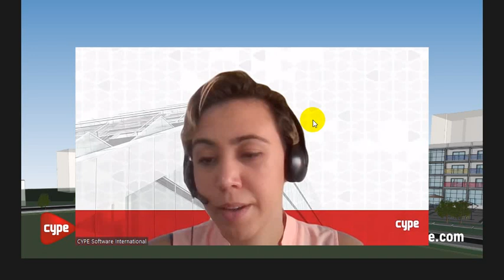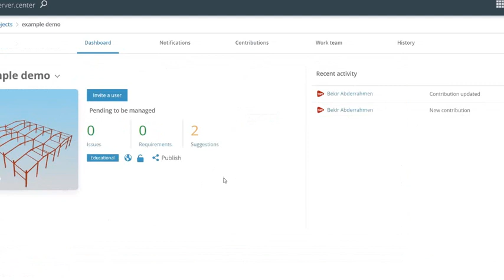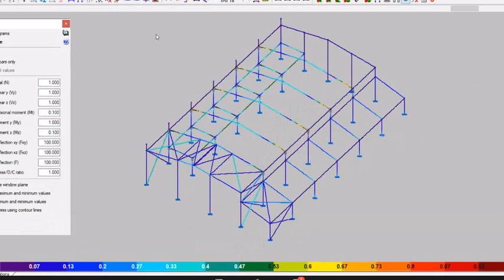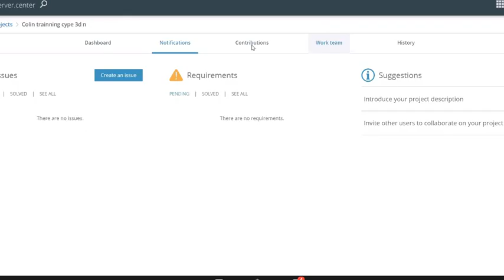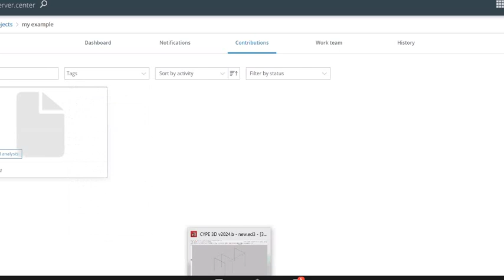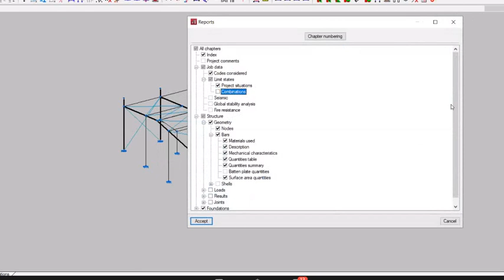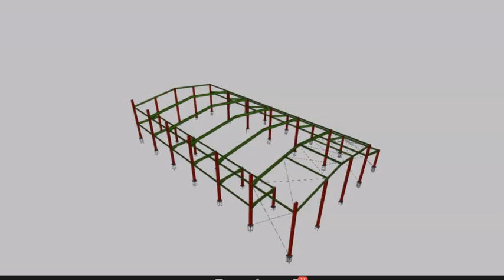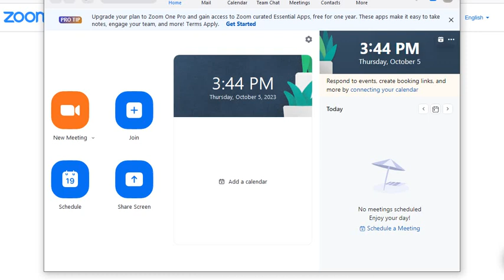Steel configuration design similar to CYPE / Thiết kế cấu hình thép giống CYPE